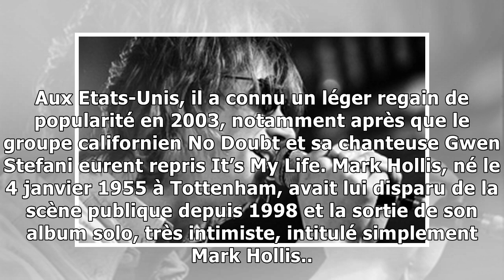VIDEO. Mark Hollis, l'ex-chanteur du groupe Talk Talk, est mort26/2/2019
Mark Hollis en 1986. — ITV/REX//SIPA Mark Hollis, chanteur du groupe britannique Talk Talk, célèbre dans les années 1980, est mort à 64 ans, ont annoncé lundi plusieurs de ses proches sur les réseaux ...